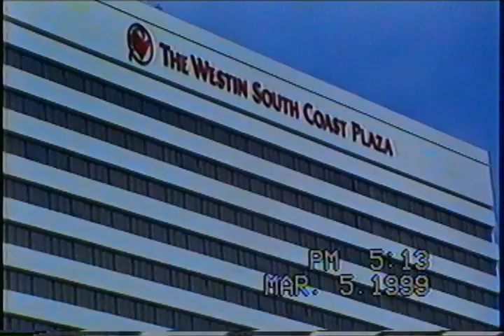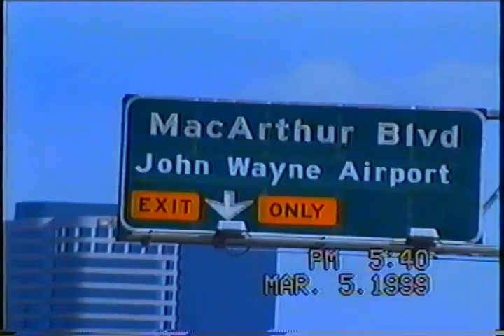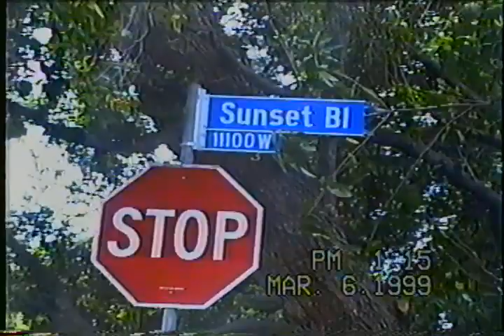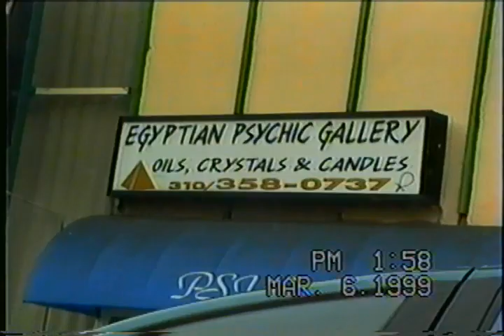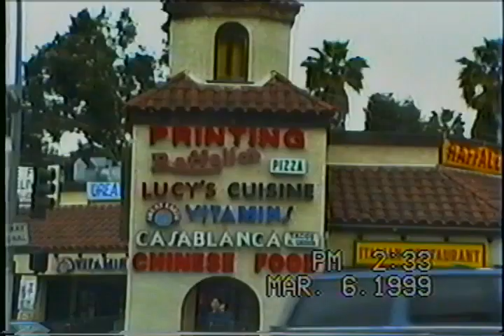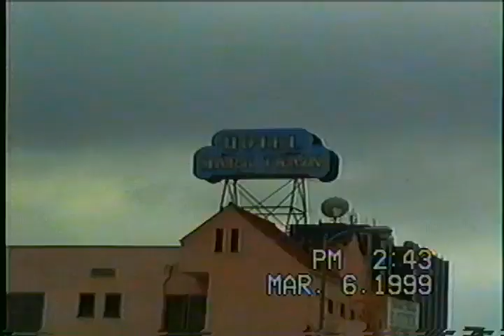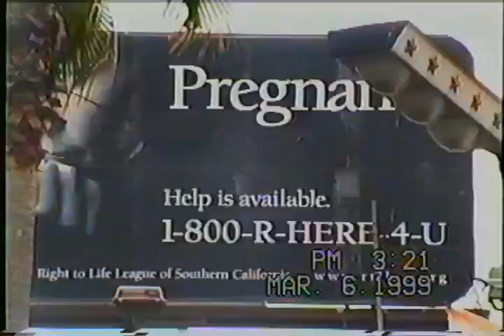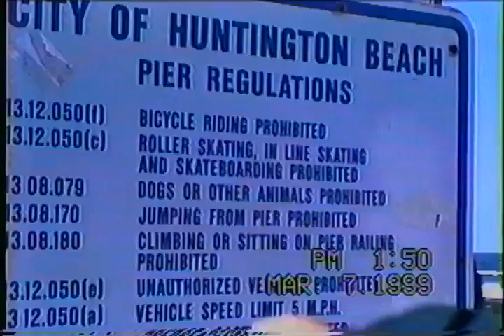California Orange County